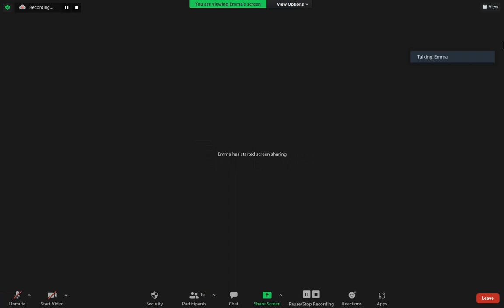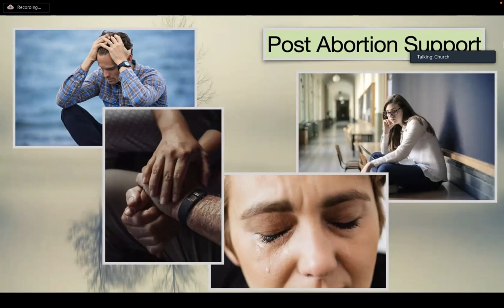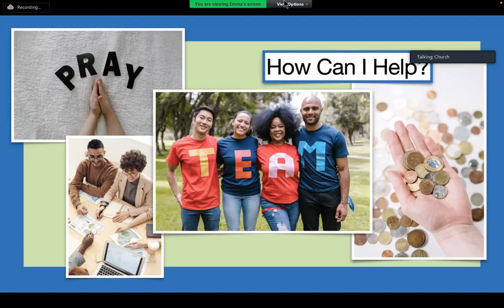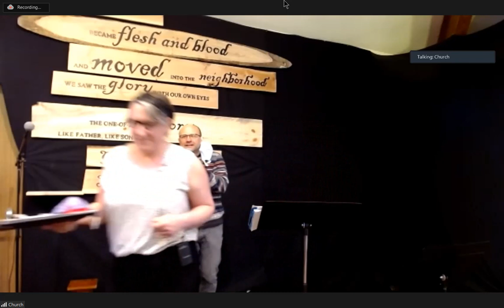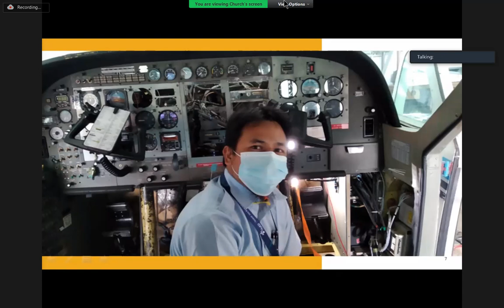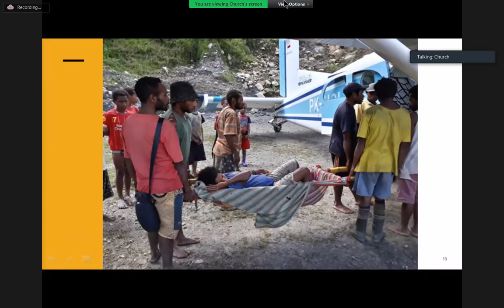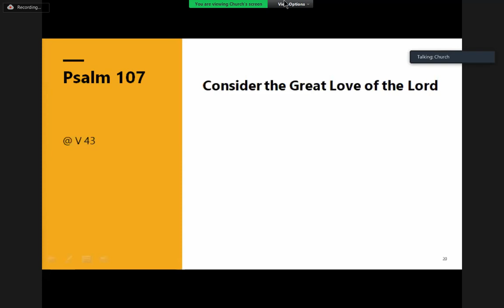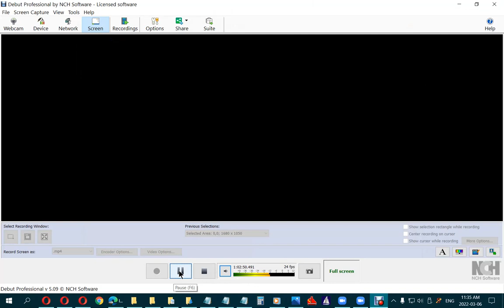March 6, 2022 King of Kings Church